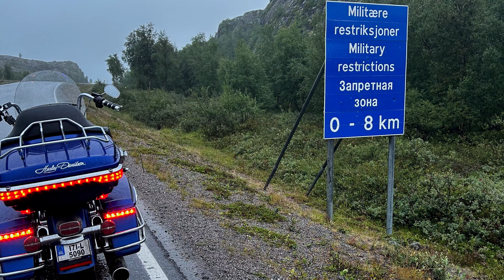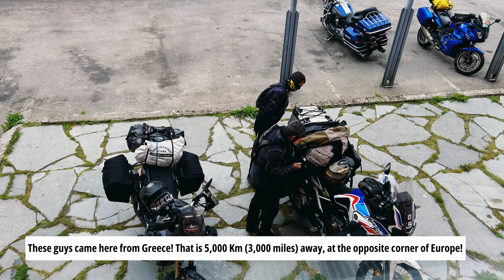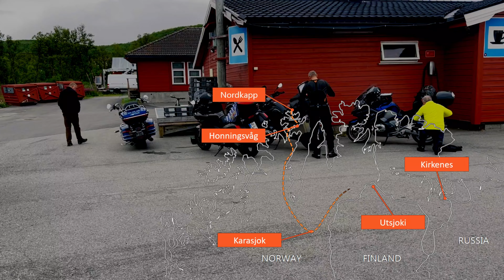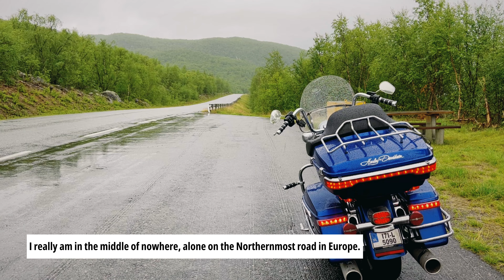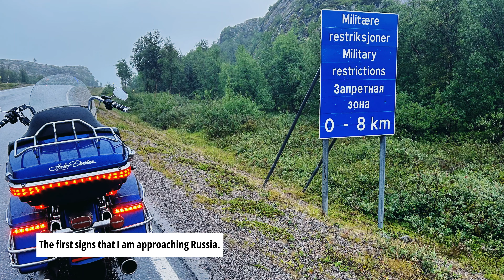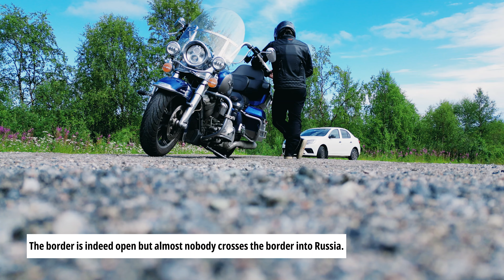E10 Nordkapp to Kirkenes, Russia and Finland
A motorcycle ride from Nordkapp to Kirkenes, 580 Km away at the border of Norway with Russia. In the second day I cross Finland and visit Santa's house in Rovaniemi before I reach Luleå in Sweden.